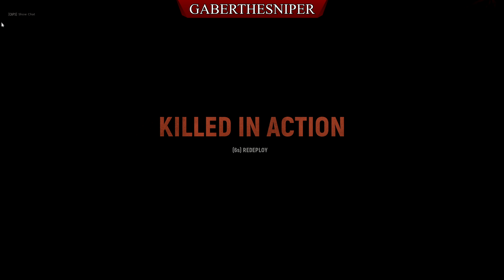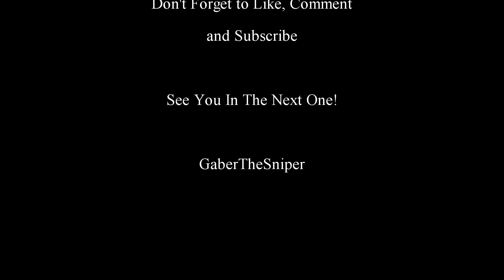Injecteur de Benadryl =Medic= - Ep. 03 - Hell Let Loose (Ft. Domingo) [FR]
Je sauve des vies, une dose de Benadryl à la fois!

I put a lot of time into recording and editing these to make them as entertaining as possible!

Love you all and see you in the next part!